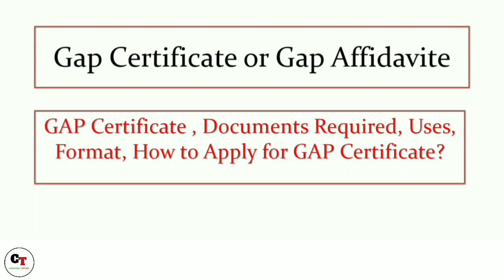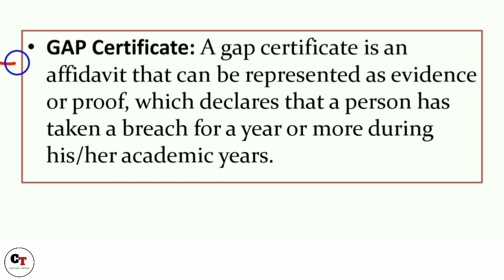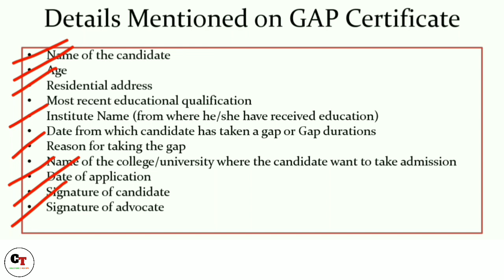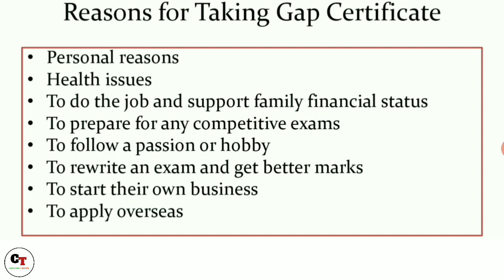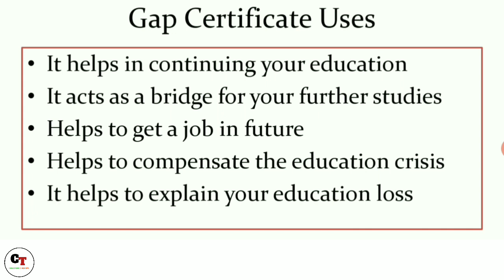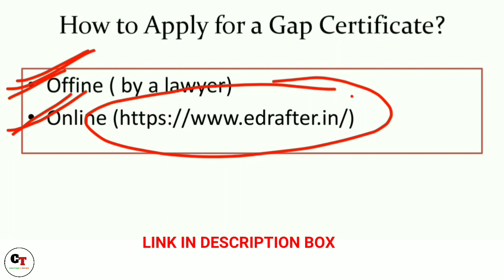Gap Certificate || Gap Affidavit || How to apply online for Gap Certificate || Format of Affidavit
Hello guys welcome back to another informative video.In this video we have discussed about gap year certificate or gap year affidavit in detail.we discussed about benefits,uses & reasons of Gap year certificate.We discussed application process for Gap certificate online.

‼️points solved:
1️⃣Drop Year student admission process in Delhi University.
2️⃣ Character certificate कैसे बनवाएं?
3️⃣Gap Year Certificate कैसे बनवाएं?
4️⃣Affidavit certificate कैसे बनवाएं?
5️⃣How to apply for gap certificate online?
6️⃣What is the procedure to get gap certificate online?
7️⃣How to apply for Gap certificate offline?
8️⃣What are the benefits of Gap year?
9️⃣All about Gap year certificate in Hindi.
🔟Format of gap certificate or gap affidavit.